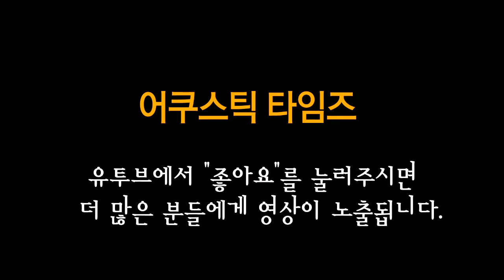Taylor 어쿠스틱기타 312e